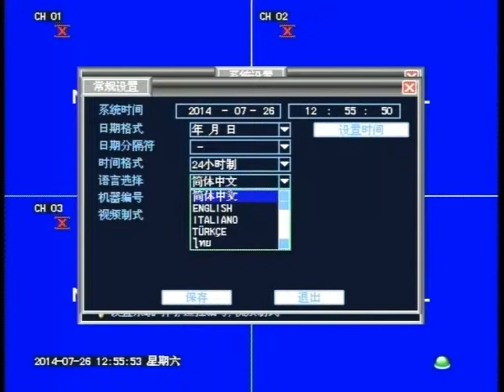Loosafe SDVR: Language Setup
How to change the language on a Loosafe SDVR